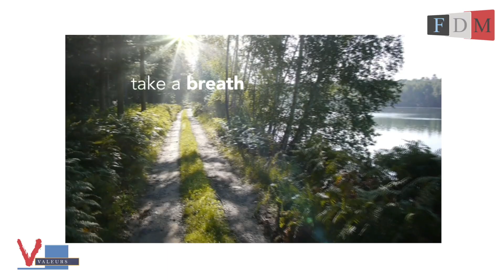Prince Édouard de Ligne de la Trémoille - Valeurs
POUR CETTE 33e ÉDITION DE "VALEURS" , FDM TV VOUS PROPOSE DE DÉCOUVRIR LE FABULEUX PROJET D'UN JEUNE PRINCE DE LIGNÉE FRANCO-BELGE : EDOUARD DE LIGNE DE LA TRÉMOILLE ...
VOUS DÉCOUVRIREZ LA NAISSANCE D'UN CONCEPT AMBITIEUX ET INÉDIT :
LE PREMIER ECO RESORT PREMIUM DESTINÉ AUX VACANCES ET AUX LOISIRS ...
NOUS SOMMES FIERS DE VOUS PRÉSENTER : " YOUR NATURE ".